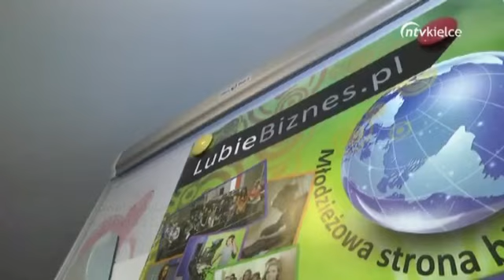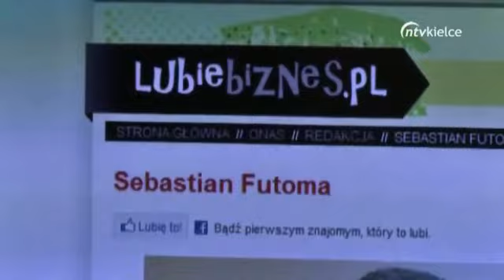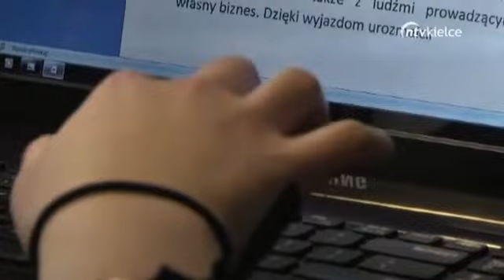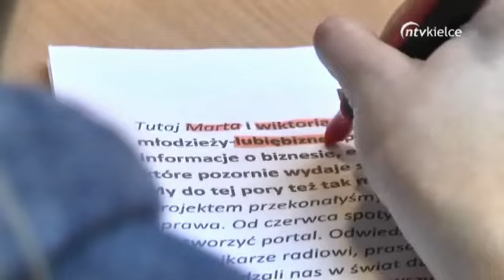NTV KIelce o projekcie "Biznes? Lubię to!"